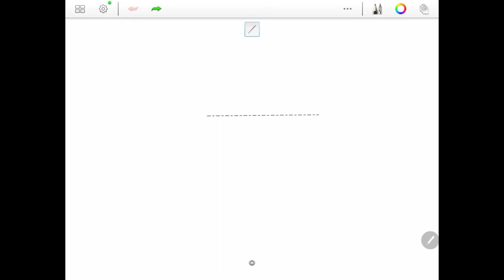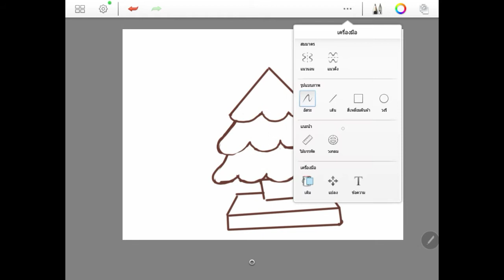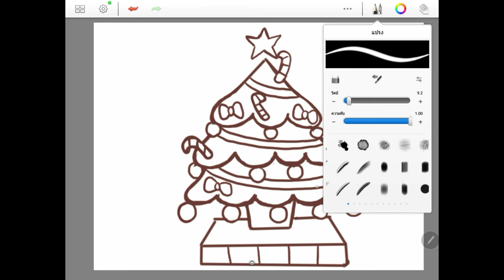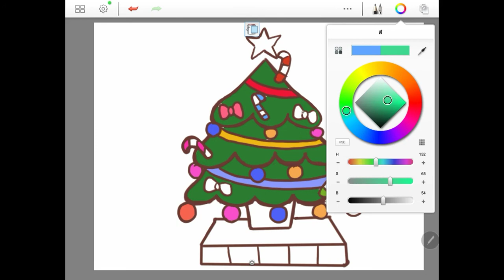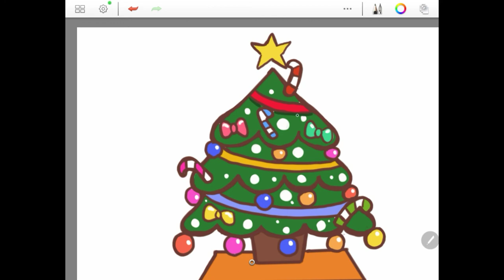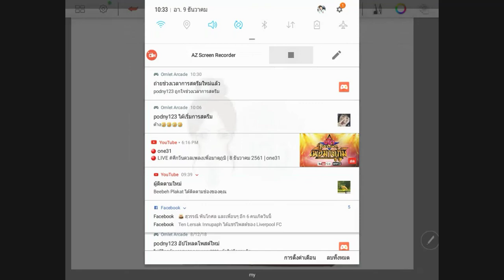สอนวาดรูป ต้นคริสต์มาส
สอนวาดรูป ต้นคริสต์มาส การ์ตูน